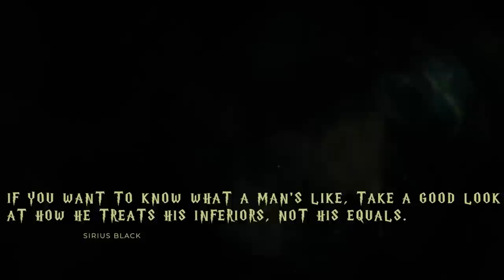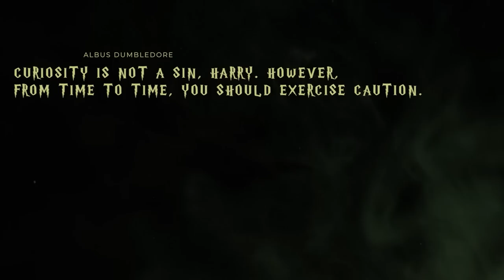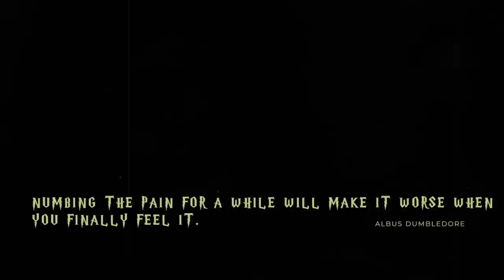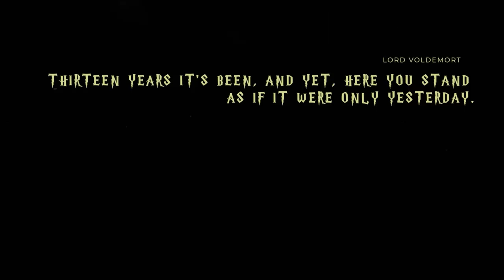HARRY POTTER AND THE GOBLET OF FIRE (2005) REACTION!